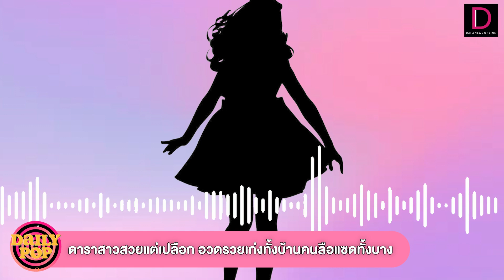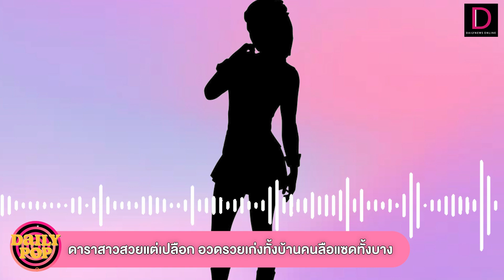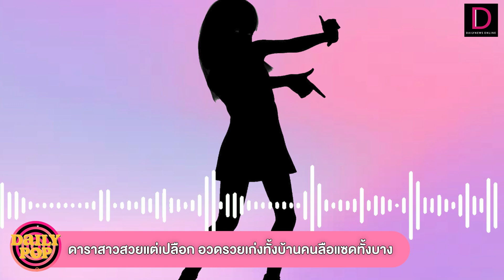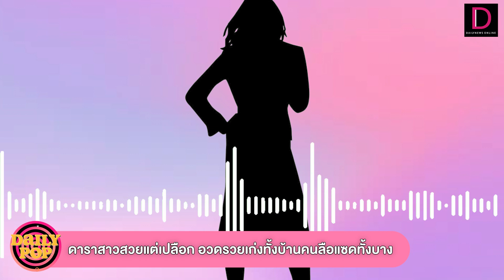ดาราสาวสวยแต่เปลือก อวดรวยเก่งทั้งบ้านคนลือแซดทั้งบาง | Dailypop เดลินิวส์ 17/10/65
สามารถติดตามต่อได้ที่